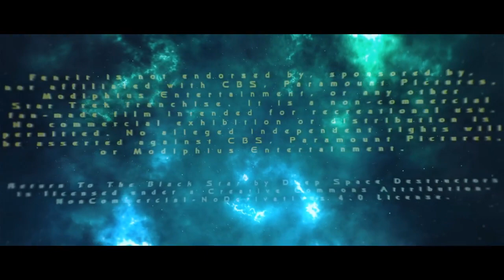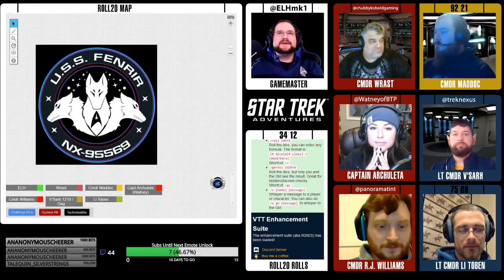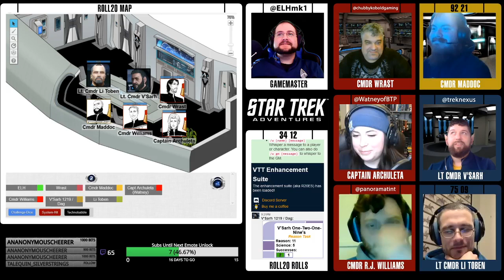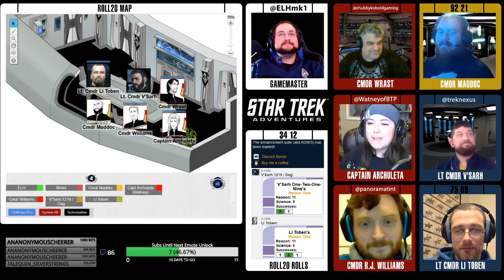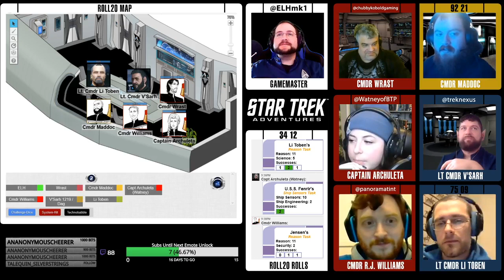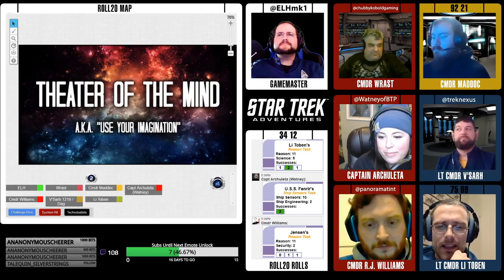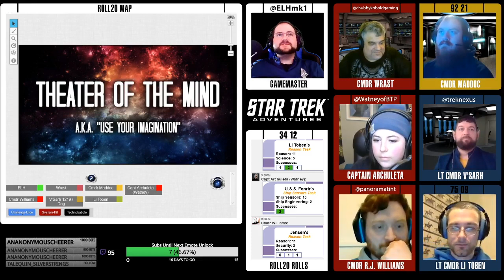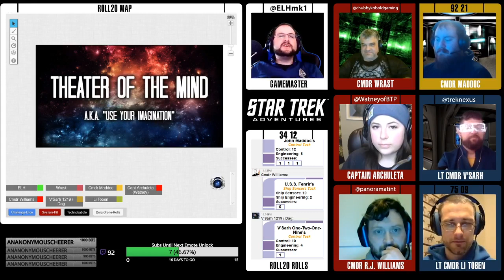Star Trek: Fenrir - S01E10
The crew of the U.S.S. Fenrir raids a Borg Sphere for a transwarp coil to enact their plan to destroy both the Omega molecule and the Unicomplex in one fell swoop. It does not go as planned.